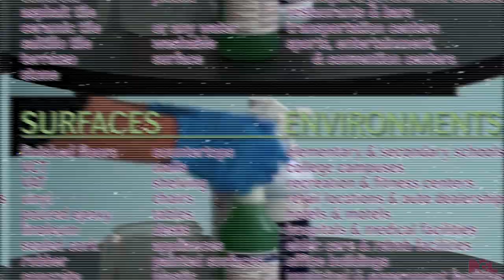INCREDILOSO™ and INCREDILOSO™ Lavender Multi-Purpose Cleaner / Deodorizer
INCREDILOSO™ and INCREDILOSO™ Lavender Multi-Purpose Cleaner / Deodorizer are fortified with an exceptional fragrances., These products clean and wonderfully deodorize in one step! Use INCREDILOSO™ or INCREDILOSO™ Lavender on floors, walls, countertops and many other washable surfaces. This rinse free formula of INCREDILOSO™ and INCREDILOSO™ Lavender are ideal for schools, office buildings, retail stores and other areas where cleaning and deodorization are required.